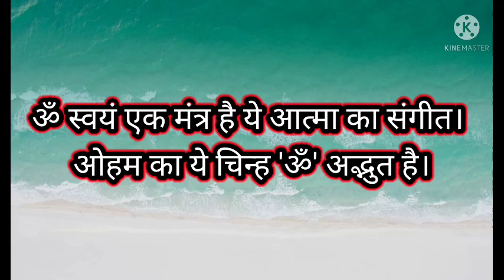Meditation music sleeping music deep sleeping music video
Lack of sleep, nutritional deficiencies and stress are the main reasons why you feel sleepy all the time. Thus, you should work to stay active, further promote a proper lifestyle, and do a good meditation session, to forget about sleep.